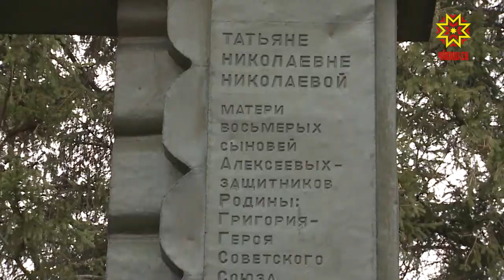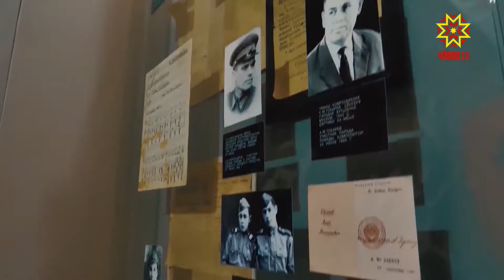«Пирĕн Çĕнтерӳ кунĕ» проект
Владимир Харитоновпа Давид Тухманов  çырнă День Победы юрă Çĕнтерӳ кунĕн тĕп паллисенчен пĕри. Вăрçă хыççăн чылай каярах кун çути курнă пулин те вăл çак кун савăнăçне те, хурлăхне те сăнарлама пултарнă. Çу уйăхĕн 9-мĕшĕнче вăл кашни лапамрах, кашни радиоприемникпа телеэфиртанах янăрать. Кăçал вара уяв умĕн пирĕн куракансем ăна тĕрлĕ чĕлхепе итлеме пултарчĕç. Раççей Президенчĕн Атăлçи тăрăхĕнчи полномочилле представилĕн аппарачĕ пуçарнипе Атăлçи Федераци округĕнче «Пирĕн Çĕнтерӳ кунĕ» проект иртрĕ. Унпа килĕшӳллĕн, кашни регион Çĕнтерӳ кунĕ юрра хăй чĕлхипе юрларĕ.